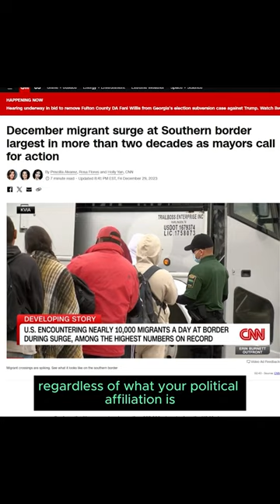We're in a Housing Shortage | Will Interest rates and migration perpetuate the problem?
7 Million home shortage in the U.S.  Will high interest rates and mass migration perpetuate the problem worse for those of low income?

Opinions expressed on the Real Estate Talk Podcast are of Joshua Britt and Robert Keilman's own based on experience obtained through working with numerous home buyer and seller clients as well as personal real estate investments.

Britt and Keilman are licensed real estate agents in the state of Virginia at Prodigy Realty.  We operate throughout the Hampton Roads area of Virginia which includes Virginia Beach, Chesapeake, Norfolk, Portsmouth, Newport News, Hampton, Williamsburg, Suffolk, Yorktown, and the outlying areas of James City and York County.

We support Equal Opportunity Housing!

Keilman and Britt are retired U.S. Navy Veterans.  Thank you to all who have served and continue to serve!